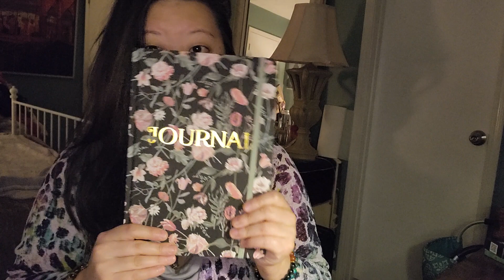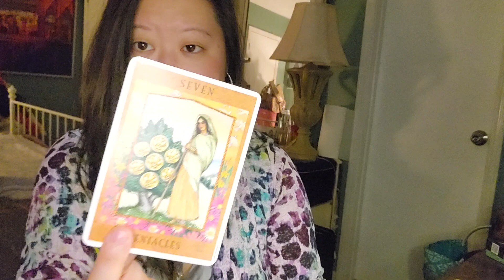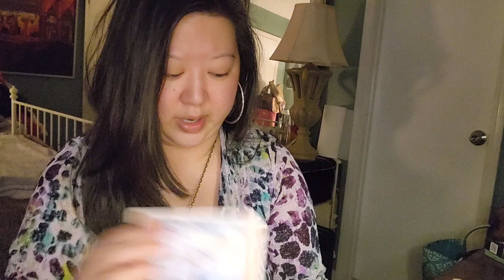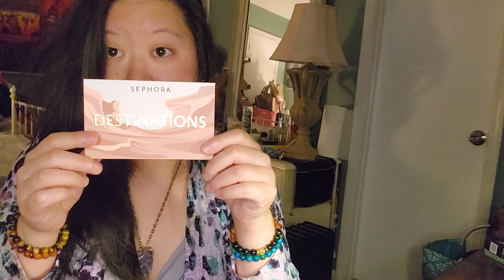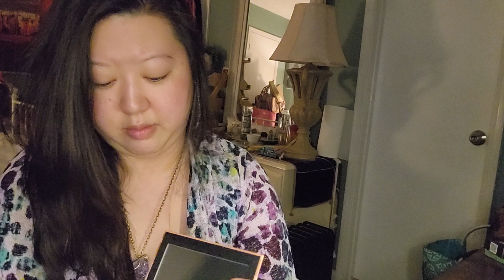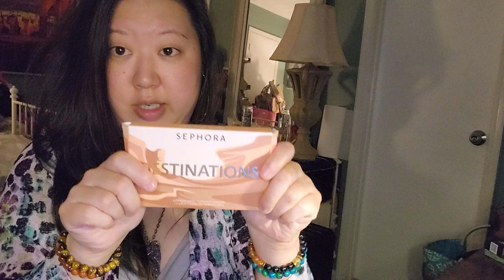Birthday Haul!! ✨️🌙🔮🥳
Thanks for the birthday wishes!! 🎂
Shout out to Zoë for the awesome tarot deck.